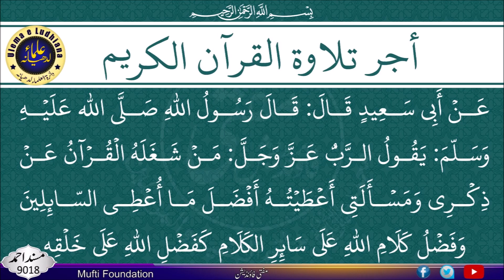🌹 Surah Az-Zumar (The Throngs) | The Noble Quran 🌹